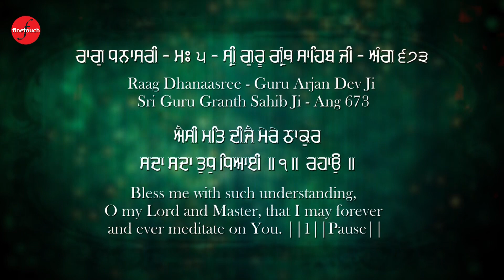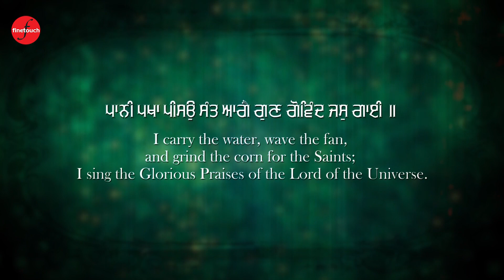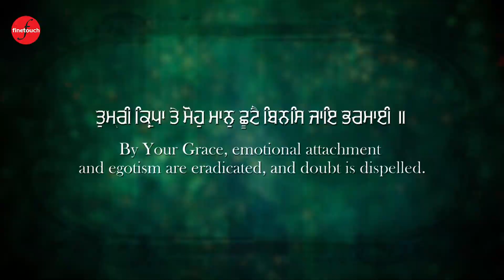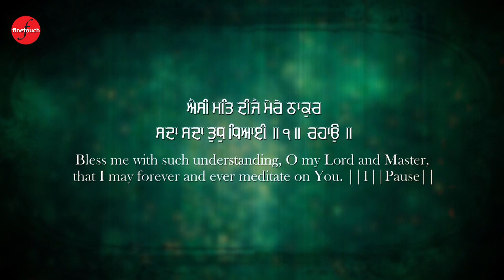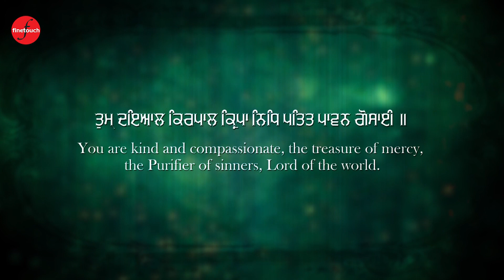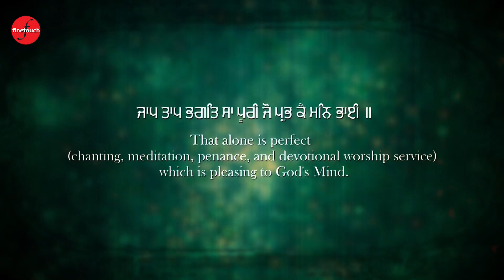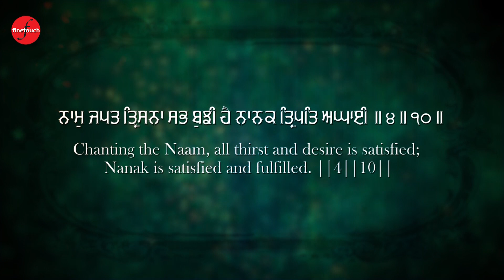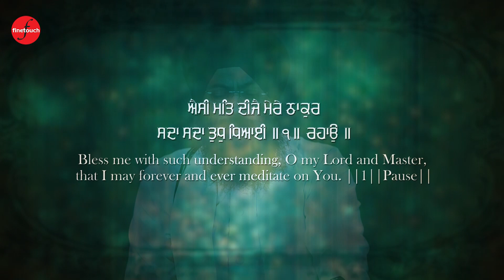New Shabad Gurbani 2023 | Tum Karo Daya Mere Sai | Bhai Gurmeet Singh Ji Sharanpuri | Shabad Kirtan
Tum Karo Daya Mere Sai : Bhai Gurmeet Singh Ji Sharanpuri | New Shabad Gurbani 2023

Finetouch & Rupinder Singh Presents The Official Video Of Latest Shabad Gurbani 2023 Tum Karo Daya Mere Sai By Bhai Gurmeet Singh Ji Sharanpuri

Ragi - Bhai Gurmeet Singh Ji Sharanpuri
Shabad - Tum Karo Daya Mere Sai